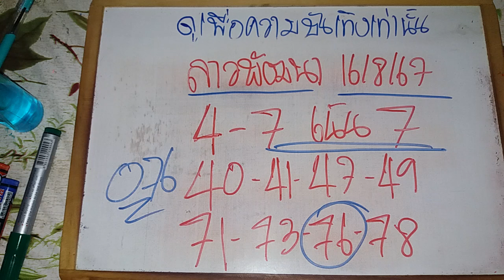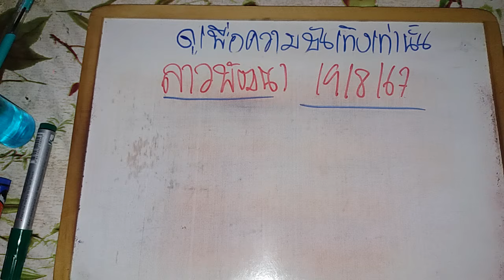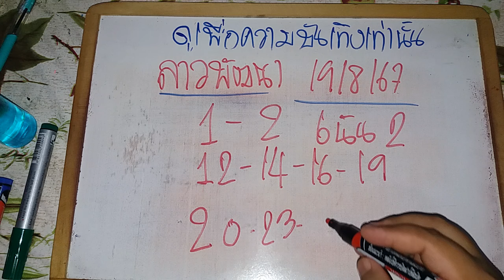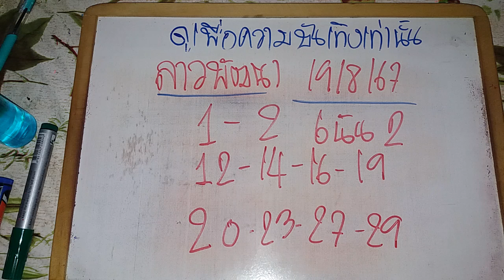ลาวพัฒนาวันนี้ 19/08/67 แนวทางลาวพัฒนาวันนี้ สูตรลาววันนี้ ลาววันนี้ ลาวพัฒนา ดูแนวทางลาวพัฒนาวันนี้